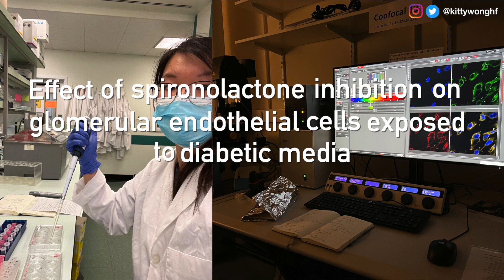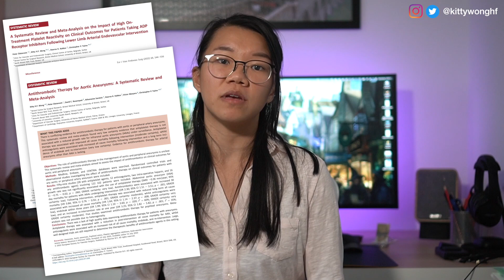A Review of the UK Specialised Foundation Programme (SFP): the Good, the Bad and the Ugly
Ever wondered what you can ACTUALLY get out of the UK specialised foundation programme (SFP)? What are the potential publications and presentations you can achieve? What are the upsides and downsides? Having been through this programme myself recently from 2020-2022, here are my reflections on the SFP on what it was like to be an academic foundation doctor, what I got out of it, and what was good and bad!

⏱ Timestamps:
00:52 Upfront summary
01:24 SFP structure
03:29 Academic teaching
04:52 Main SFP project
07:20 Side projects and output
09:40 The Good
12:52 The Bad

🎥 Sony a6400
🎤 Blue Yeti X